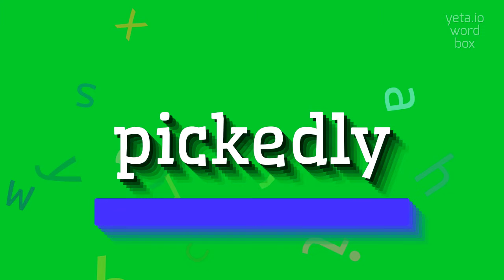How to say "pickedly"! (High Quality Voices)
Watch in this video how to say and pronounce "pickedly"!